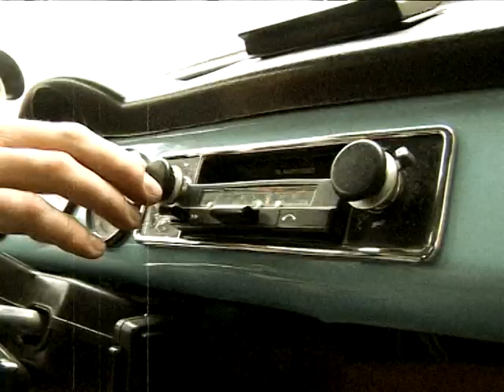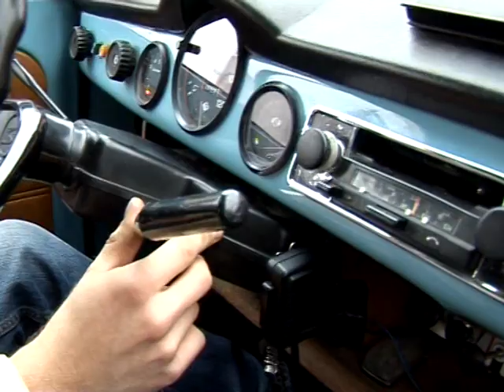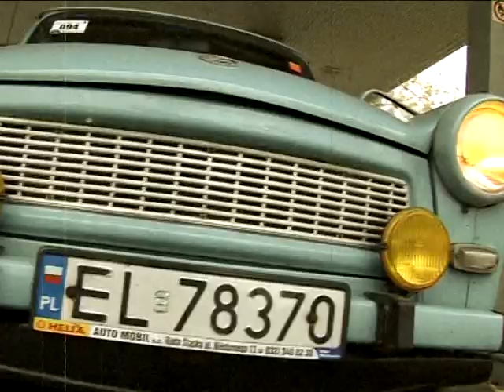trabanty po łódzku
Własność telewizji Patio TV. Kopiowanie bez zgody zabronione!
Autor felietonu: Jakub Karykowski.